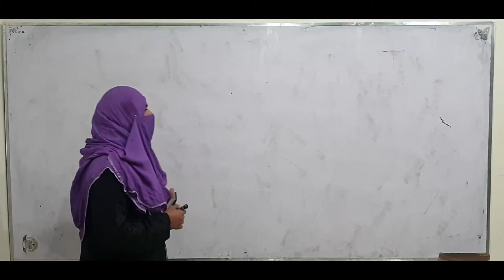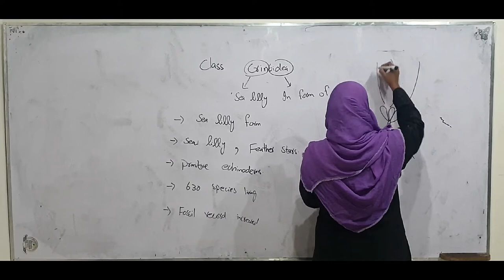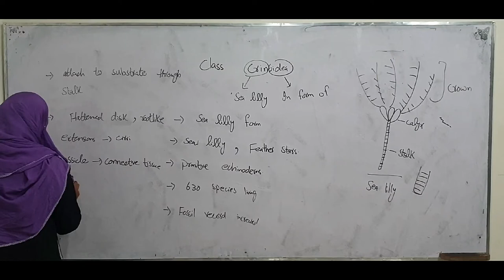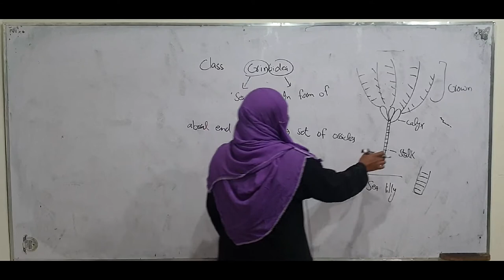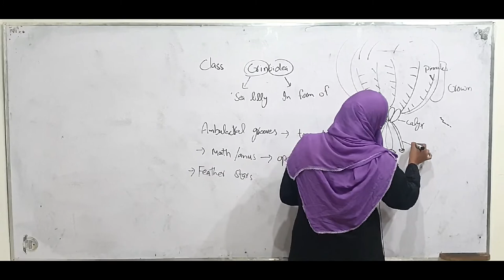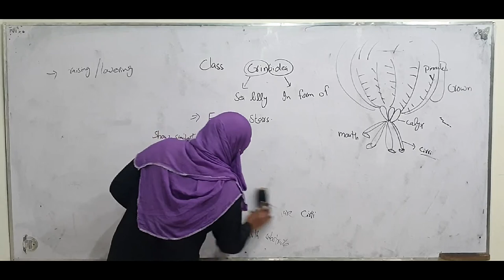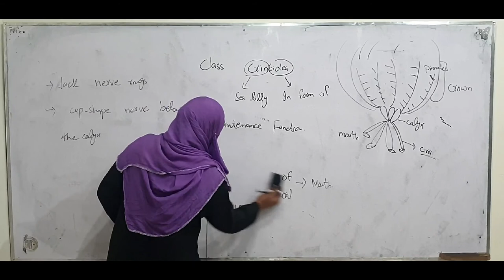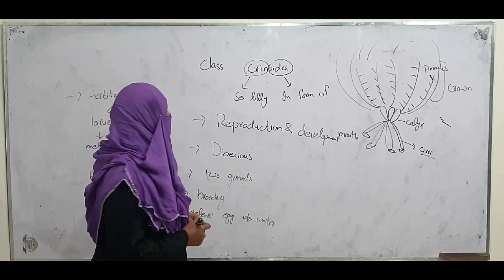Class Crinoidea|Zoology| BS Program Lecture By Prof Kousar Nadia M.Phil Botany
Crinoids are marine animals that make up the class Crinoidea, one of the classes of the phylum Echinodermata, which also includes the starfish, brittle stars, sea urchins and sea cucumbers.